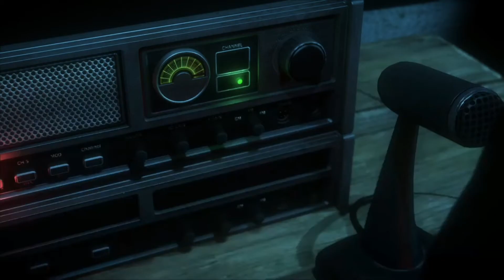Until Dawn Folge: 8 (Schaffen wir es heile zum Feuerwachturm zu kommen!?) [PS4]